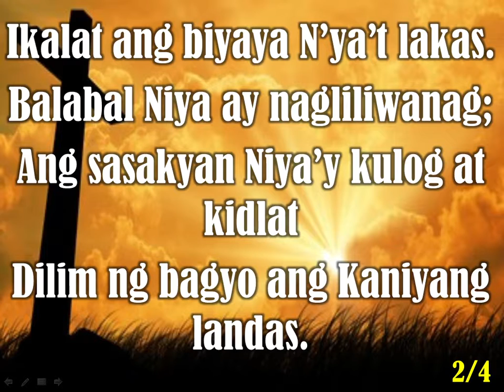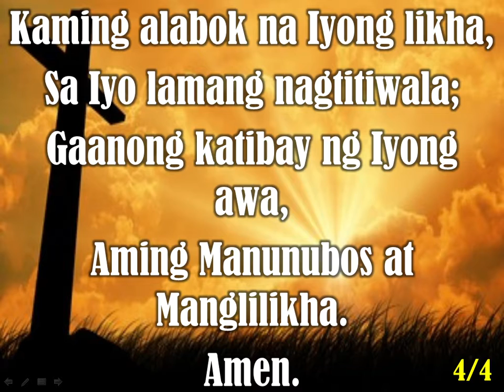Hari'y sambahin sa kaitaasan | Himno | MINUS ONE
Gagalangin Unida Evangelical Church Music Team

Pianist |Editor : Patrick M. Remolona

Hari’y sambahin sa kataasan awitin ang Kanyang pagmamahal;
Siya’y tanggulan sa lahat ng araw, at sa kaluluwa’y kapahingahan.

Itanyag ang biyaya Niya’t lakas, balabal Niya ay ang liwanag;
Sasakyan Niya ang kulog at kidlat; dilim ma’t bagyo’y
Kanya ring landas.

Tangkilik Niyang di maisiwalat, dala ng hangin at ng liwanag;
Umaagos na mula sa itaas, taglay ng hamog at ulang banayad.

Kaming alabok na Iyong likha, sa Iyo lamang nagtitiwala;
Gaano ngang tibay ng Iyong awa, aming Manunubos at Manglilikha.
AMEN.